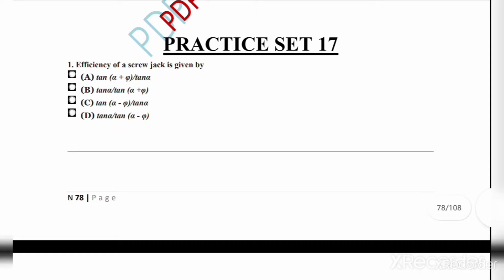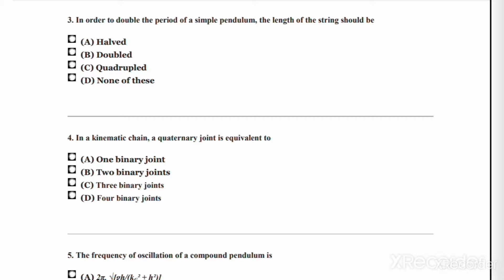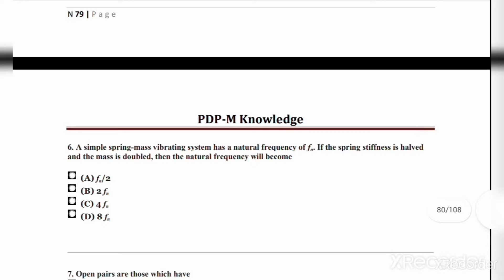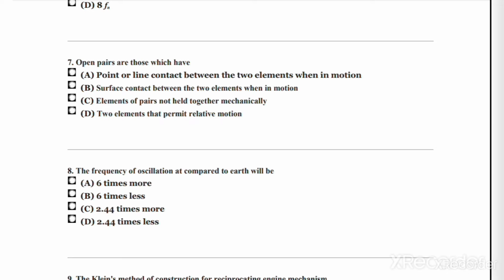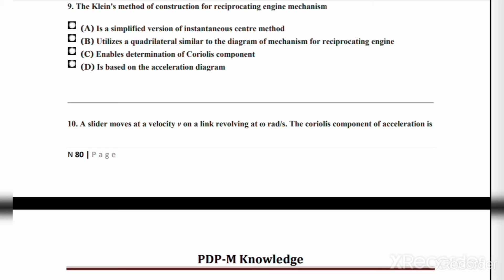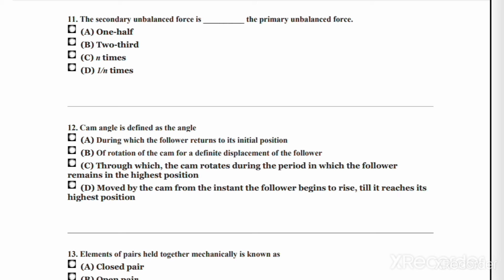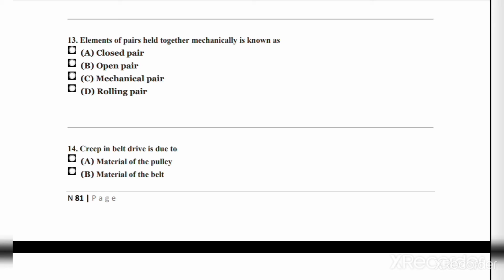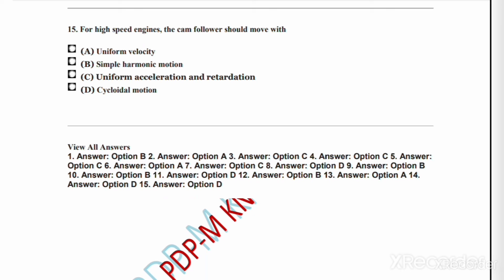THEORY OF MACHINE (Part-17)|AKTU MOST IMPORTANT MCQ|MECHANICAL ENGINEERING |HBTU|MMMTU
WE ARE INTRODUCING AKTU MOST IMPORTANT MCQ WHICH HELPS IN YOUR SEMESTER EXAM AS WELL AS VARIOUS COMPETITIVE EXAM ALSO|